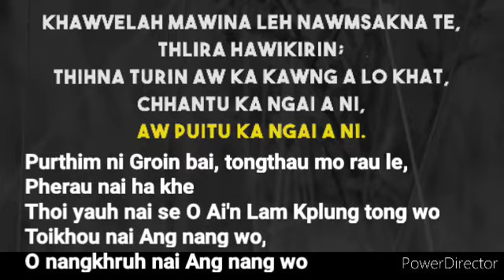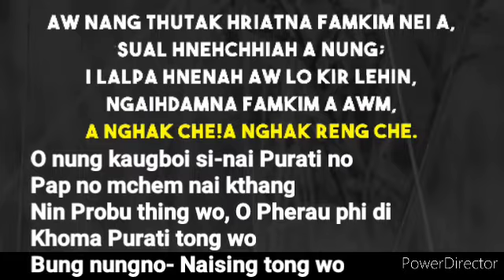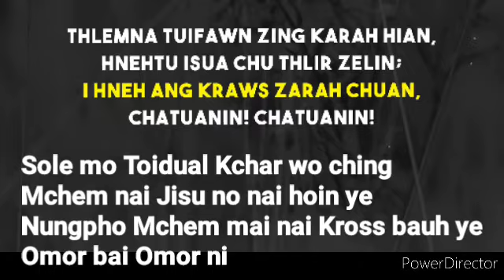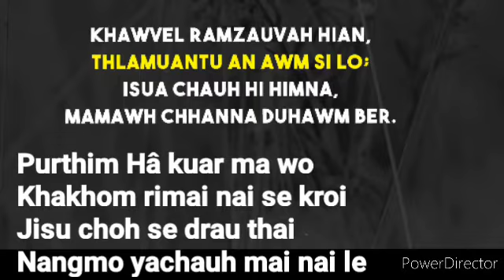Nangmo Rinai --Karaoke#edited by: Meshach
Nung being ni khe asirbat ong di.
Nang malsawmna ni ang che.
Be a blessed for others.